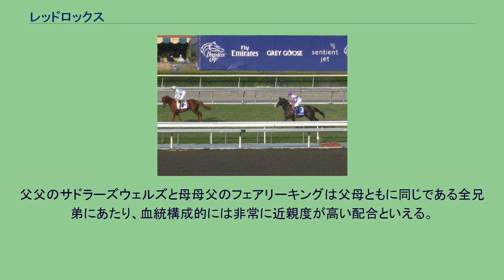レッドロックス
レッドロックス (Red Rocks) とはアイルランドで生産された競走馬、種牡馬。
競走馬としてのみならず種牡馬としても大成功を収めたガリレオの初年度産駒であり、ブリーダーズカップターフを含むG1競走2勝を挙げた。
9月にニューベリー競馬場で競走馬デビュー戦迎えたが9着、その後2戦したが2着が最高順位で勝利できずに2歳を終え休養に入った。
休養を終えて、4月の復帰戦で初勝利を挙げると、続く準重賞も制し、重賞競走初挑戦となるキングエドワード7世ステークス（G2）では勝ったペイパルブルからクビ差での2着となり、G1競走初挑戦となったパリ大賞ではレイルリンクに敗れたが2着となるなど善戦した。
さらに8月のグレートヴォルティジュールステークス（G2）ではユームザインにアタマ差で敗れての2着、9月のセントレジャーは3着と勝ちきれなかったものの、11月には初渡米しブリーダーズカップターフに出走。
1番人気のハリケーンラン（6着）や2番人気のイングリッシュチャンネル（3着）といった強豪馬を相手に6番人気で制し、G1競走初勝利を挙げた。
管理するミーハンにとっても、ターフでの勝利がブリーダーズカップ諸競走初勝利であった。
レース後は帰国して休養に入った。
古馬となっての初戦は、海外遠征を行ってドバイシーマクラシックに出走したが9着だったが、帰国後の4月にはゴードンリチャーズステークス（G3）を制している。
以降G1戦線を走るが、プリンスオブウェールズステークスは4着、休養を挟み出走したアイリッシュチャンピオンステークスも4着、2年連続出走となったブリーダーズカップターフで3着とまたも勝ちきれなかった。
11月に行われる第27回ジャパンカップへの予備登録を行い招待を受諾したが、後日調整不足を理由に来日を断念して出走を辞退した。
その為予定を変更して12月の第14回香港ヴァーズに出走したが9着という結果に終わり、帰国後は休養に入った。
5月に実戦復帰し、復帰戦となった条件ステークスを制して約1年ぶりの勝利を挙げた。
しかし続くコロネーションカップは6着という結果に終わったが、次は3度目の渡米を行いマンノウォーステークスに出走し、初の芝レース挑戦で2着となったカーリンに2馬身差をつけG1競走2勝目を挙げた。
その後、10月25日のブリーダーズカップターフに3年連続で出走したが、10着に敗れた。
2月1日のガルフストリームパークターフハンデキャップから始動したが、8着に終わった。
その後、ドバイに遠征し、2年ぶりにドバイシーマクラシックに出走したが、12着と大敗した。
半年の休養を挟んで9月27日のカンバーランドロッジステークスでは4着、4年連続での出走となったブリーダーズカップターフでは5着に敗れてその後引退が発表された。
2010年からイタリアのアルヴァメントイルグリフォーネで種牡馬入りした。
2015年からはアメリカのカルメットファームに移動して引き続き供用されていたが、2019年1月18日になって、2018年9月にカルメットファームで死亡していたことが報じられた。
父父のサドラーズウェルズと母母父のフェアリーキングは父母ともに同じである全兄弟にあたり、血統構成的には非常に近親度が高い配合といえる。